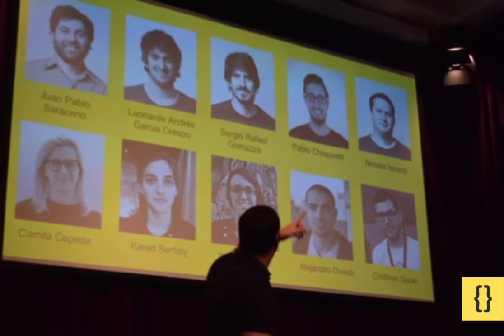MeetupJS - Planes para el 2017 - Nicolás Isnardi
Breve introducción a MeetupJS como comunidad y cuáles son nuestros objetivos para este año.